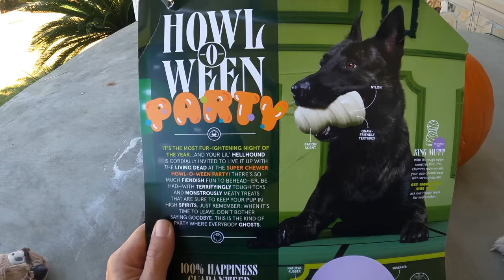5 Pros & Cons When Getting A Husky Dog...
Sign up to get a Bark Super Chewer box today, and get DOUBLE THE TOYS AND TREATS!!!

Husky Gear You See In The Videos!

Two-Door Crate
Puppy Pen Unit

Walk Two Siberian Huskies At Once:
Leash Coupler

The Best Husky Leashes:
30 Foot Lead
Bungee Lead

Camera Equipment:

Main Camera (Nikon D5500) DSLR
HD Vlog Camera (Sony G7x Mark ii)
Action Camera (GoPro 6 Black)
Main Microphone (Rode VideoMicrophone Pro)
Narration Microphone (Sony Digital Voice Recorder)